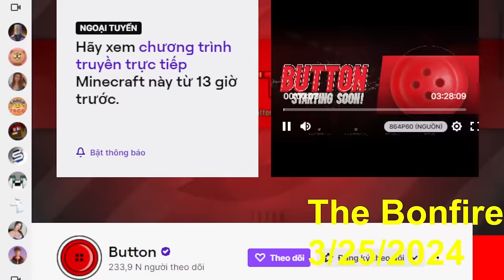The Bonfire 3/25/2023 : (Mike Finoia)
to support The Bonfire. Thank you!
Hosted by comedians Big Jay Oakerson and Robert Kelly, “The Bonfire” invites listeners and friends to come and hang out by the radio bonfire as the blunt and candid duo talk about everything from comedy and entertainment to sports, sharing their funniest stories from the road and giving fans a chance to call in and get their opinions on the topics of the day.